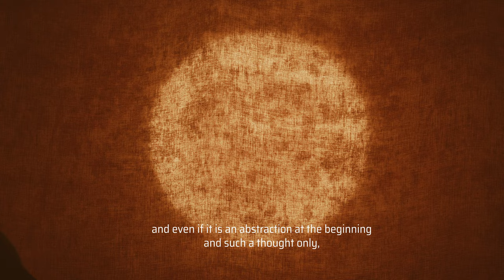Podróżnicy 2023 - reż. Agata Nawrocka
Film powstał podczas 18. edycji Plenerów Film Spring Open

Przemierzając setki kilometrów (ruch) na plany, po planach, z planów, próbując zapanować nad czasem: naszego życia i prowadzonych narracji, doznajemy, w chwilach zdałoby się zwykłych, bo danych w codzienności wschodów słońca (przestrzeń), pewności, że jest coś więcej. Stawiam tezę, że istnieje energia, która wprawia nas w ruch, pozwala nam doznać poczucia przepływu, kreśląc czwartą oś i nadając sens naszym ciałom - Czwarty Wymiar.

Co czujemy, gdy ujawnia się nasz talent? Skąd wiemy, że to właśnie to? Czy ten moment wpisuje się w nas na zawsze?

“Czy patrząc na nowo narodzonych, doprawdy wierzymy w otwartą przed nimi pełnię? Przecież każdemu dany jest jedynie fragment świata ograniczony krótkim łańcuchem czasu, miejsca, okoliczności, własnych sił wreszcie. Każdemu dana jest chwila.” (Szczeliny Istnienia, Jolanta Brach-Czaina)

Podzielili się z nami swoją wrażliwością:
Jacek Nagłowski, Łukasz Gutt, Agnieszka Smoczyńska,
Joanna Tatko, Sławomir Idziak, Henryk Jedynak, Krzysztof Marczak.
Aktorka: Marika Yunt
Aktor: Zbyszek Styrczula
Pomysł i produkcja: Agata Nawrocka
Autor Zdjęć: Jakub Leszko
1AC: Wiktor Nowacki
Gaffer: Nicolas Imbert
Best boy: Mateusz Nowak
Scenografia: Kinga Dembińska
Operator dźwięku: Eli Żurek (w creditsach pojawił się błąd przy nazwisku, za który bardzo przepraszam!)
Operator drona: Bartłomiej Gajda
Wizaż: Wiktoria Sojka
Montaż, vfx: nawROCKa
Sound Design: Jakub Juchniewicz
Korekta barwna: Paweł Dembiński
Grafika: Natalia Antoszewska
Laboratorium: Wytwórnia Filmów Dokumentalnych i Fabularnych
Fotosy: Filip Błażejowski
Muzyka: Artlist

Zapraszamy na coroczne Plenery Film Spring Open, które odbywają się w październiku w Krakowie!
Plenery Film Spring Open to festiwal tworzenia filmów. Podczas warsztatów audiowizualnych, filmowych uczestnicy pod okiem wybitnych Twórców realizują własne projekty na udostępnionym im przez naszych Partnerów technologicznych sprzęcie.

💻 E-learning to przyszłość edukacji. Chcesz nakręcić film, stworzyć grę komputerową, rozwinąć projekt audiowizualny pod okiem uznanych Artystów i Specjalistów na co dzień pracujących w branży? Zdobądź wiedzę nie wychodząc z domu. Zarejestruj się na wybrany kurs filmowy online!
A co z wykorzystaniem zdobytej wiedzy w praktyce? Planu filmowego nie da się przecież przenieść do Internetu. Można jednak uczyć się podstaw online, a potem ćwiczyć na prawdziwym, nowoczesnym sprzęcie. Kursy Film Spring Open dają taką możliwość.

🎬 Zapisz się, poznaj teorię, a później wykorzystaj ją w praktyce podczas Plenerów Film Spring Open (warsztatów filmowych dla całej branży audiowizualnej, które odbywają się corocznie w Krakowie!) Wracając na praktyczne warsztaty AV – stacjonarne z Wykładowcami znanymi z online’u.

💻 Zapraszamy także na Indywidualne konsultacje z wybitnymi Twórcami i Specjalistami na co dzień pracującymi na planach filmowych!